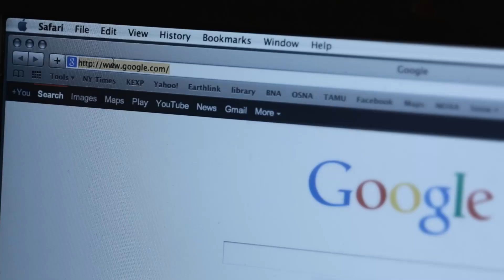When is a car not just a car?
It's the small things that add character, all the bumps and scratches along the way. There's more to findingwinter than going up and coming back down. - Mountain Hardwear